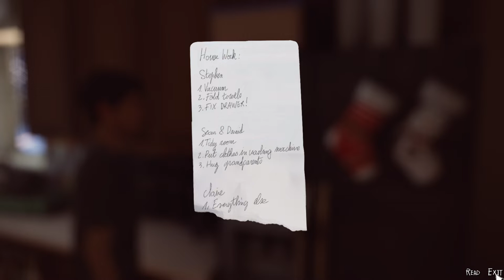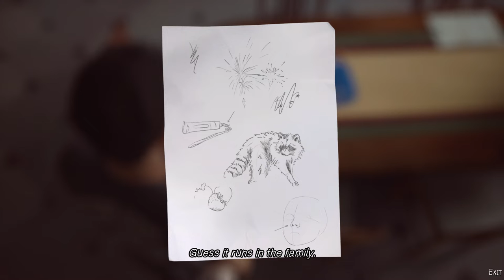Life is Strange 2 2022 06 06 16 50 28